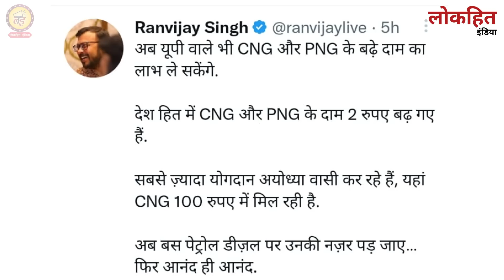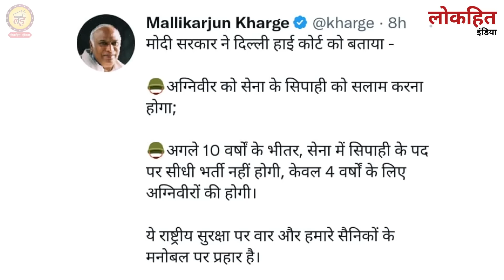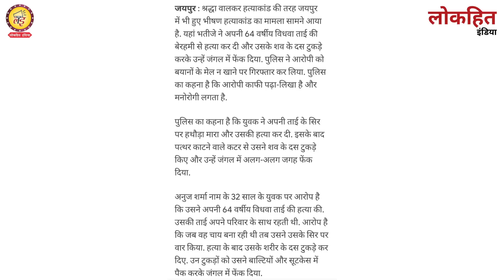रूबिका के 50 टुकड़े पर खामोश क्यों है गोदी मीडिया.🔥🔥Bharat_Jodo_Yatra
Lokhit India: रूबिका के 50 टुकड़े पर खामोश क्यों है गोदी मीडिया.🔥🔥Bharat_Jodo_Yatra
Lokhit India: boycottpathan ने लिया भयंकर रूप Sadhvi_Pragya ने दी धमकी Deepika_Padukone pathaan आप सभी से अनुरोध है कि वीडियो को पूरा देखें और अपनी राय कमेंट बॉक्स में जरूर लिखें हमसे जुड़ने के लिए बहुत-बहुत धन्यवाद जय हिंद...

लोकहित इंडिया की आर्थिक मदद के लिए इस UPI का प्रयोग करें 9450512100 @Google Pay